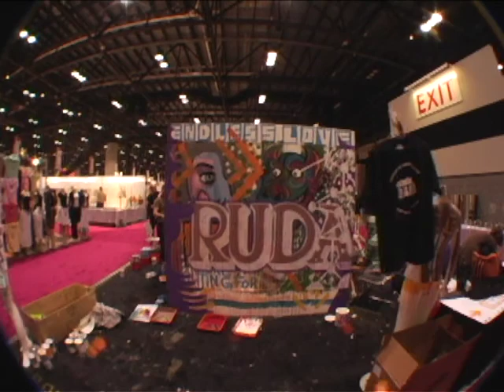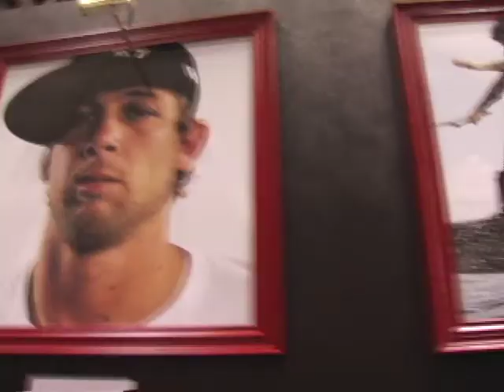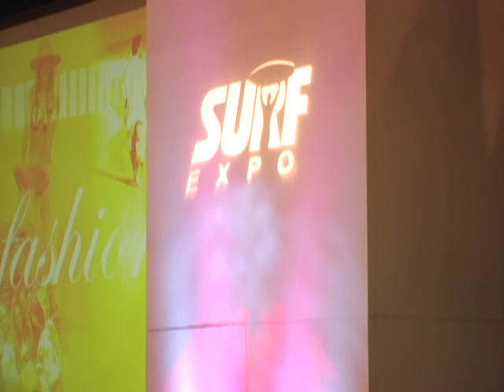Surf Expo 2006 recap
Surf Expo 2006 recap video produced by Slater Productions.

Camera work by Kyle Bucher

Editing by Kyle Bucher